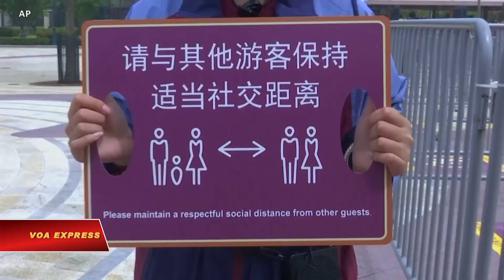Disneyland Thượng Hải tái mở cửa (VOA)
Tin tức Nếu không vào được VOA, xin các bạn hãy vào để vượt tường lửa. Du khách mang khẩu trang đổ xô đến Khu nghỉ mát Disney ở Thượng Hải lúc công viên mở cửa trở lại vào ngày 11/5, một bước đáng chú ý hướng tới việc vực dậy du lịch toàn cầu đã bị đóng cửa vì đại dịch virus corona.
Ngôi nhà của Chuột Mickey tại Thượng Hải, công viên đầu tiên của Disney tái mở cửa, báo trước những rào cản mà ngành giải trí có thể đối mặt khi tái mở cửa. Disney hạn chế số khách đến thăm, yêu cầu mang khẩu trang và kiểm tra thân nhiệt ở cổng vào.
Trung Quốc, nơi virus corona chủng mới được phát hiện đầu tiên vào tháng 12 năm ngoái, là nước đầu tiên mở cửa các nhà máy và những hoạt động kinh doanh khác sau khi tuyên bố kiểm soát được dịch bệnh vào tháng 3 dù số ca nhiễm gia tăng và việc kiểm soát được thắt chặt tại những nước khác.
Ngành du lịch đặc biệt bị ảnh hưởng nặng nề vì những kiểm soát được áp đặt trên thế giới khiến ngành hàng không và du thuyền bị đóng cửa cũng như các công viên giải trí và rạp chiếu phim. Lợi nhuận hàng quí gần đây nhất của Disney giảm 91% và công ty cho hay những tổn phí liên hệ đến virus làm giảm lợi nhuận trước thuế 1,4 tỉ đô la.
Disneyland Thượng Hải và Công viên Disney Hong Kong đóng cửa từ 25/1 khi Trung Quốc cách ly hàng triệu người để nỗ lực chế ngự dịch bệnh bùng phát. Disneyland ở Tokyo đóng cửa một tháng sau đó và những công viên ở Mỹ và Châu Âu đóng cửa vào tháng 3.
Trung Quốc cho phép các cửa hàng và văn phòng tái mở cửa nhưng các rạp chiếu phim, quán rượu, các nơi hát karaoke và những công việc kinh doanh khác vẫn còn đóng cửa.
Những tấm decal in trên đường đi và tại những nơi sắp hàng xem các tiết mục giải trí hướng dẫn cho khách đứng để giữ cách ly. Công ty cho hay các trò chơi sẽ hạn chế số khách mỗi lượt để giúp cách ly.
Disney có trụ sở tại Burbank, California, chưa ấn định ngày tái mở cửa những nơi khác trên thể giới.
Du khách đến xem Disneyland tại Thượng Hải được yêu cầu xuất trình thẻ căn cước do chính phủ cấp và dùng một ứng dụng điện thoại thông minh do thành phố Thượng Hải cấp để theo dõi sức khỏe và những sự tiếp xúc của họ với những ai có thể bị phơi nhiễm virus.

Visitors in face masks streamed into the Shanghai Disney Resort as the theme park reopened Monday (11 MAY 2020) in a high-profile step toward reviving global tourism that was shut down by the coronavirus pandemic.